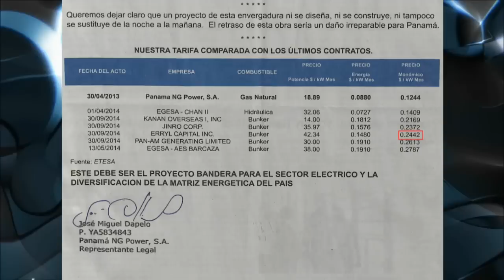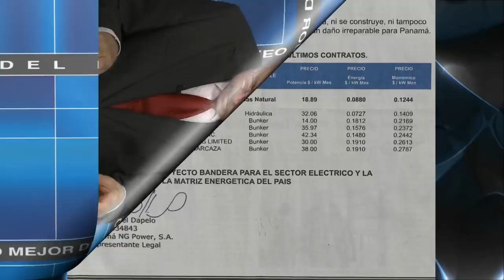11 de diciembre 2014 Comentarios políticos de Juan Carlos Tapia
11 de diciembre 2014       Comentarios políticos de Juan Carlos Tapia